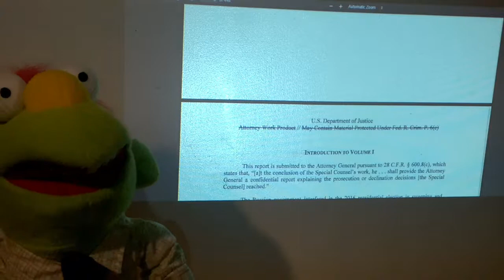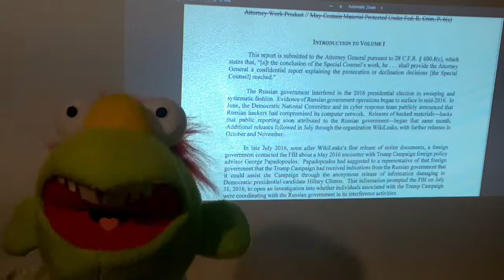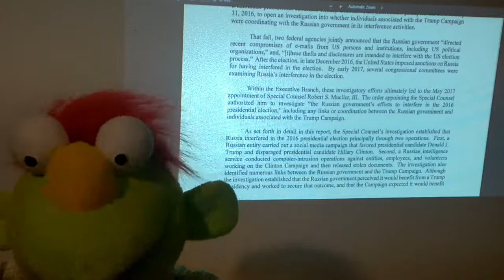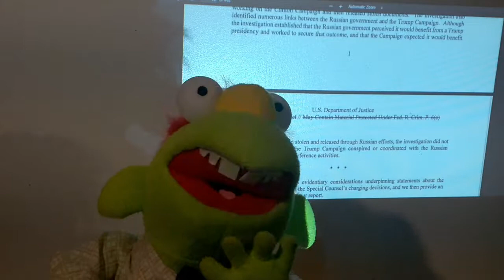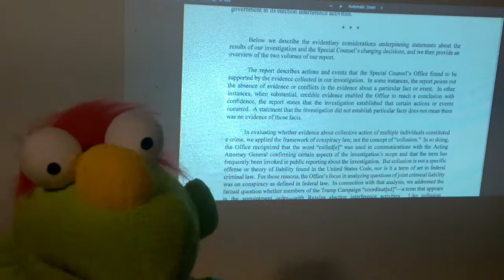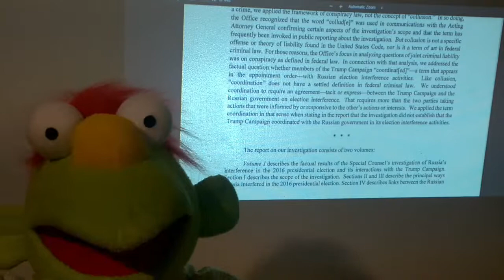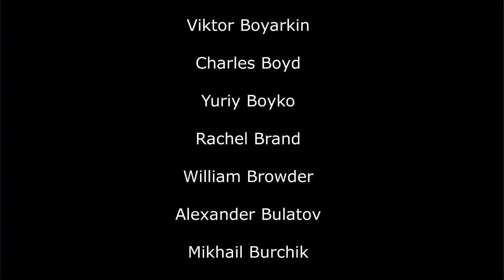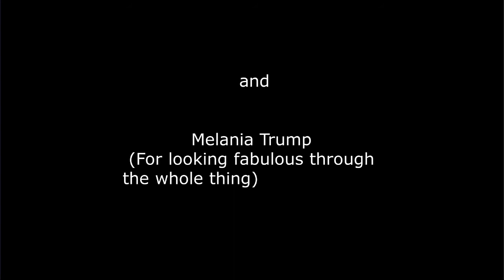The Mueller Report : AP Uppet reads all of it : Introduction to Volume 1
It is our honor to present this reading of the Mueller Report in sections navigating the entirety of this for your viewing.